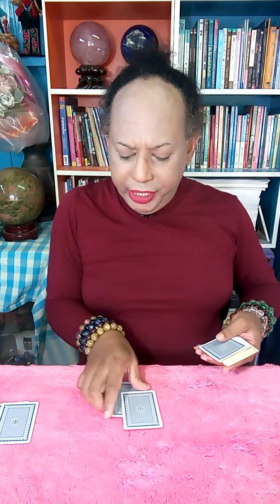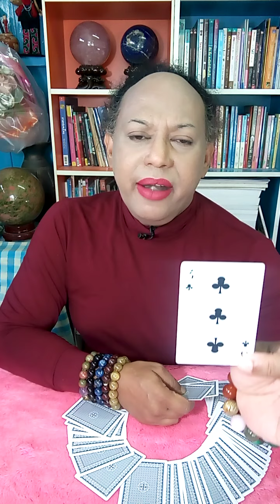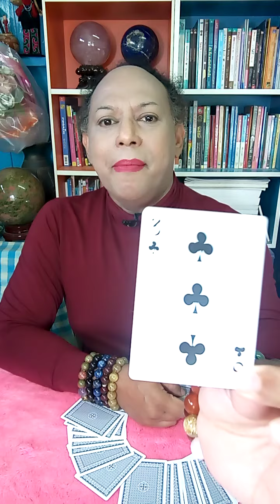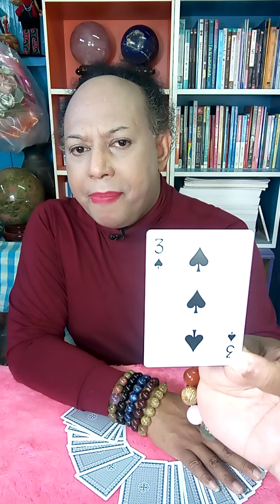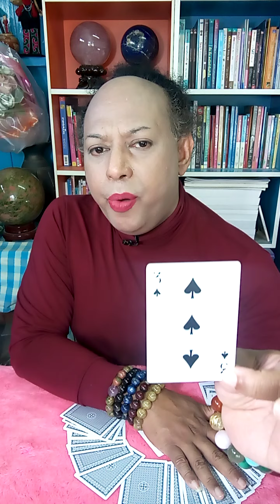ต้องการมั่งคั่งร่ำรวยรีบเรียนรู้เรื่อง​"ไพ่ป๊อก" EP.4"|โดยอาจารย์เบยิปซีคลายใจ​TEL.​0955325693